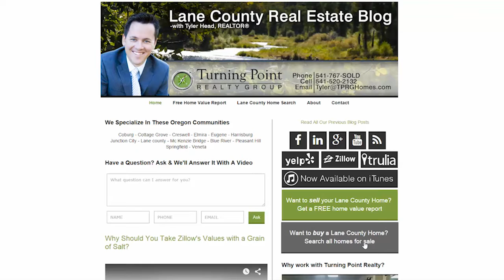Does Zillow Give Accurate Home Values? - Lane County Real Estate Agent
When you’re selling a home, one of the most important parts of the process is coming up with the right price to list at. Many people have been using Zillow and their Zestimate feature to come up with a price, but are unaware how inaccurate it can be. Zillow uses recent sold data, square footage, and location to come up with your home’s value. The problem with this is that there are so many other factors that come into play, there’s very little chance that the Zestimate is truly accurate. To find out how to find the true value of your home, watch this short video.

Selling your Lane County Home?

Buying a Lane County Home?

Tyler Head
Turning Point Realty Group
112 E 13th Ave.
Eugene, OR 97401
541.767.SOLD